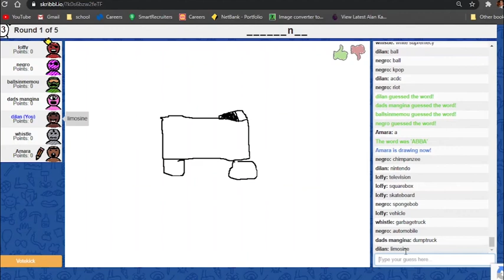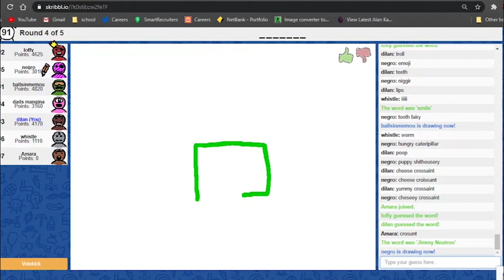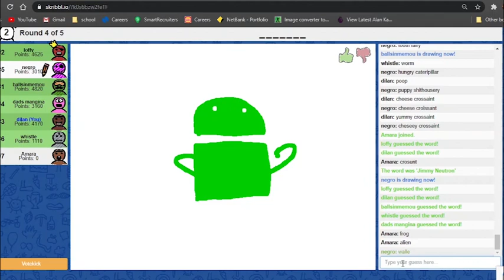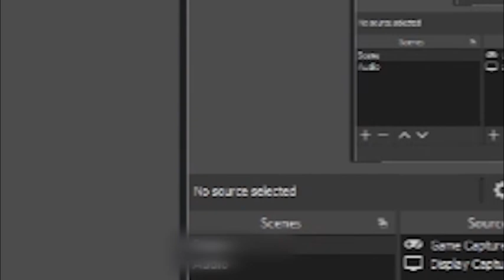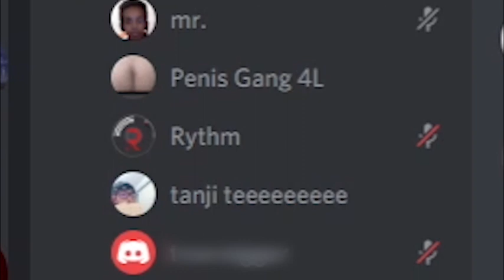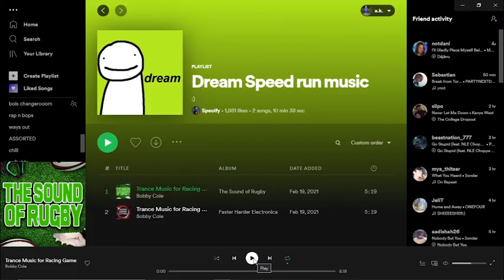the boys together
random moments
games: roblox, minecraft, skribblio
music: dream music, dopemonkeys remix - i see the light, blaccmass - xo tour rush